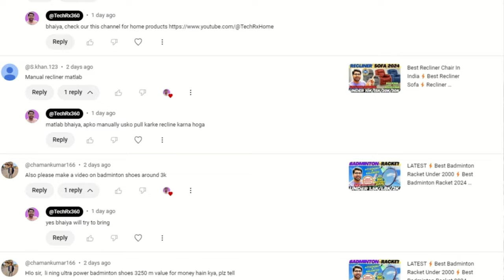Best Barbeque Grill to Buy🔥Best Portable Charcoal Grill for Home🔥Best Portable BBQ Grill for Camping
🔥🔥In this video -  I am talking about Best Portable Barbeque In India  and these are Best Portable Barbeque Grills In India Or Best Portable Gas Grills Or Best Portable Barbeque Under 2000. So if you are in search of Best Portable Barbeque Grills. Then your research completes here.

☑️☑️BEST PORTABLE BARBEQUE UNDER 800☑️☑️

Or Whitecloud Barbeque
Or Freeboot BBQ

☑️☑️BEST PORTABLE BARBEQUE UNDER 1,000☑️☑️

☑️☑️BEST PORTABLE BARBEQUE UNDER 2,000☑️☑️

✅ Prestige PPBW 04

⭐️BEST OTG OVEN IN INDIA (2025)⭐️

✅ Bajaj 1603T
Or Borosil Prima 24 L

✅ AGARO Marvel 48 Liters

✅ Philips HD6976/00
Or Philips HD6975/00

✅ Morphy Richards 60 RCSS